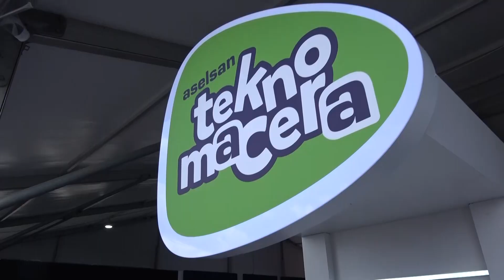ASELSAN | TEKNOFEST2023 2. Gün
TEKNOFEST2023’ün 2. günü de sona erdi.
Hafta sonu herkesi @teknofest ’e bekliyoruz!
🇹🇷Haydi gençler ASELSAN standına❗
🚀👨‍🚀Haydi çocuklar @teknomacera ’ya❗